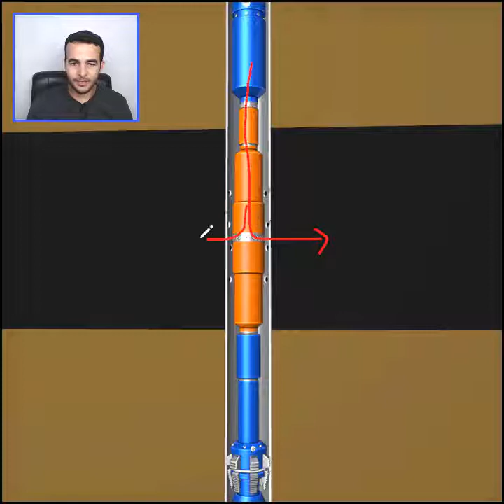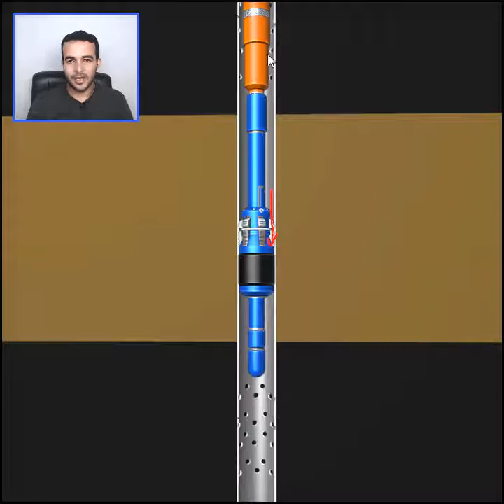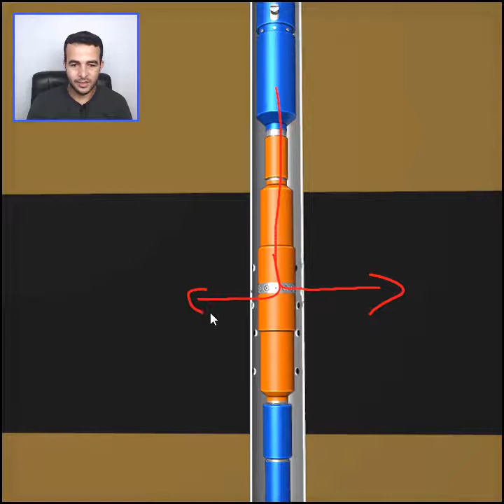Operação em um poço de petróleo utilizando um packer AD-1 e um packer B-Tandem na coluna de trabalho